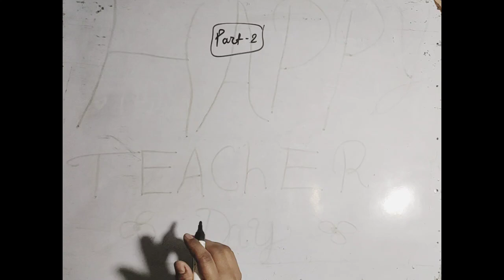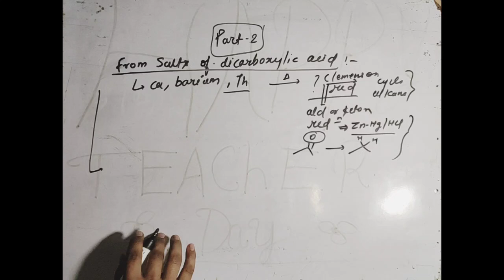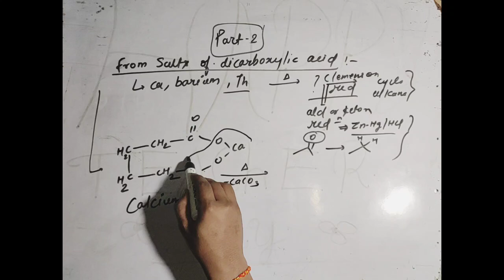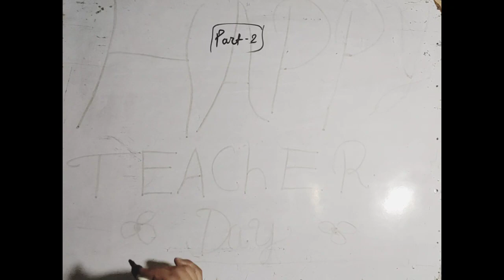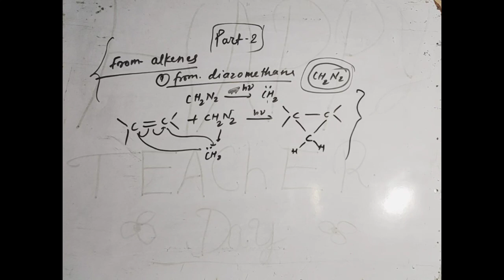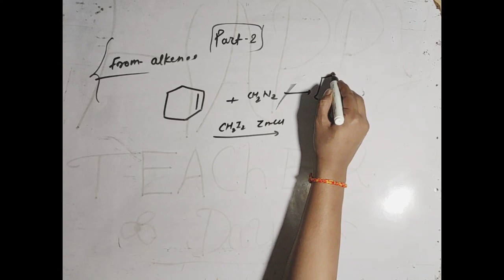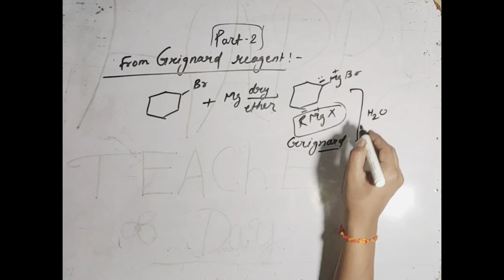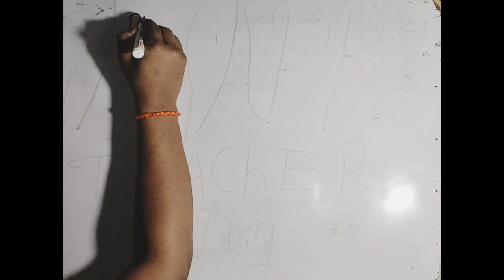CYCLOALKANE || PART-2 || METHODS OF PREPARATION